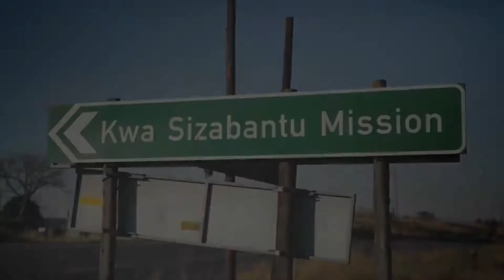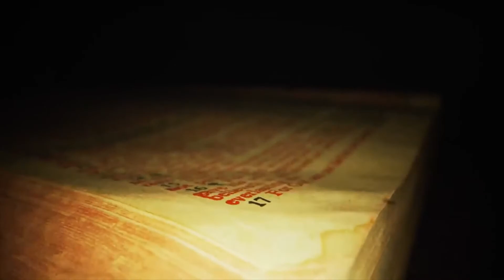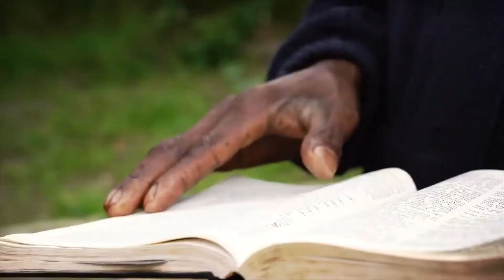Kwasizabantu Mission Scandal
In September of 2020, a 50-year old Christian mission in KwaZulu-Natal South Africa came under police investigation after allegations of wide-ranging abuse, gross violations of human rights, turning a blind eye to sexual abuse, and alleged money laundering spanning four decades.

News24 interviewed former members of Kwasizabantu over a period of seven months. As the story unfolded, more and more victims came forward with tales of abuse.

We look into the history and allegations that the church has been acting like a cult.